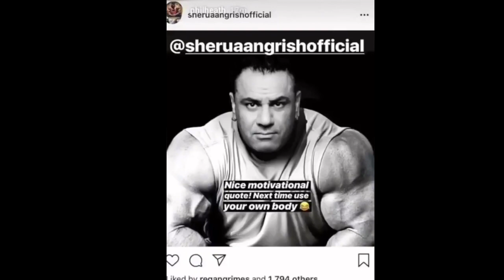इस बार Tarun gill और Rohit rajput ने Sheru Angrish को Exposed किया 🚫 || Sahil khan angry on Sheru